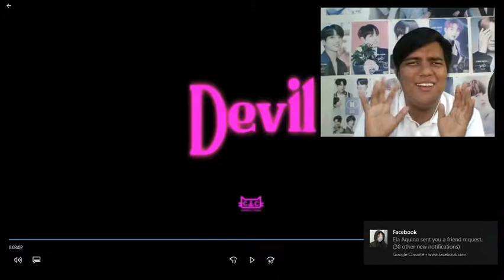CLC(씨엘씨) - 'DEVIL' OFFICIAL MUSIC VIDEO REACTION VIDEO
ANNYEONG FRIENDS! Today I'll be sharing to you my reaction video of CLC(씨엘씨) - 'DEVIL' OFFICIAL MUSIC VIDEO .  Feel free to watch this reaction video and let me know what you think of it.

 CUBE Entertainment

I am looking forward that you will enjoy my reaction video of CLC(씨엘씨) - 'DEVIL' OFFICIAL MUSIC VIDEO .